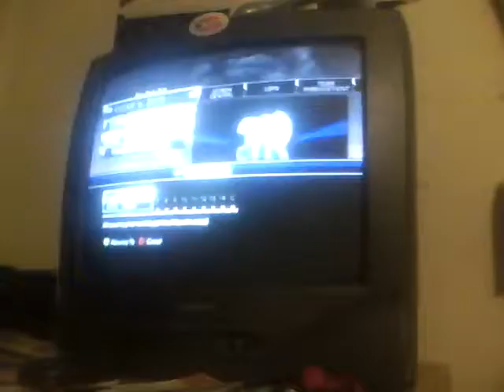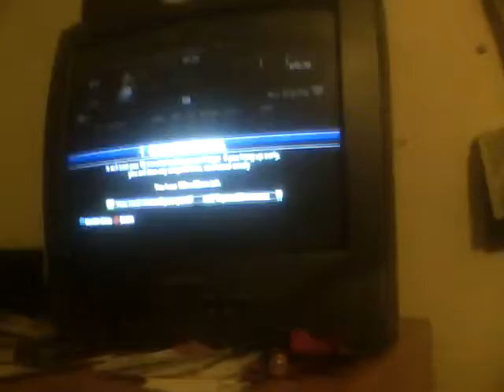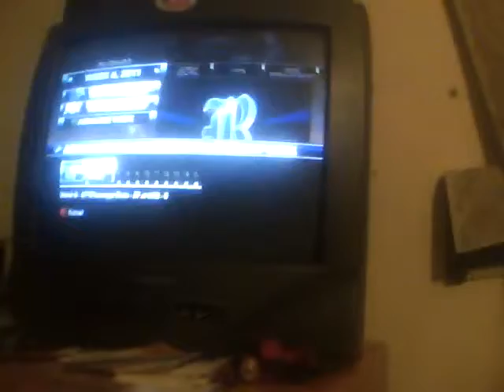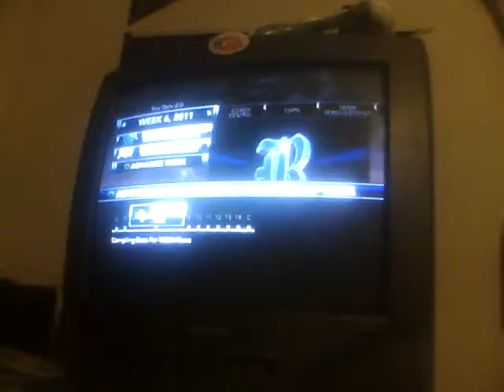Winston Cost Coaching Carousel ft Rice Owls Ep 6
Can the Owls Rebound against the Memphis Tigers?